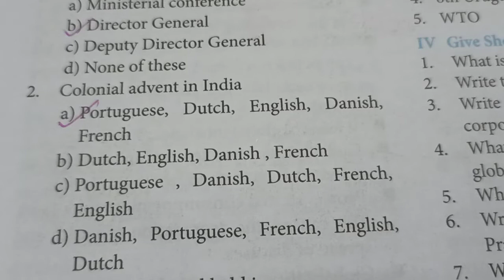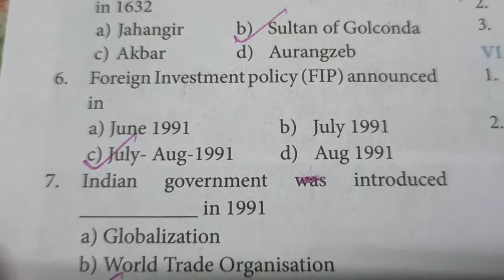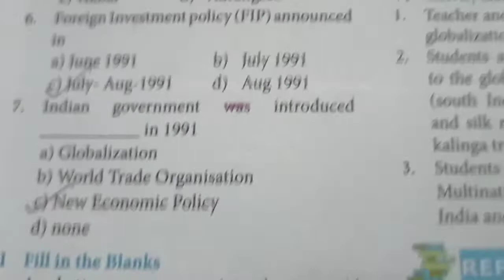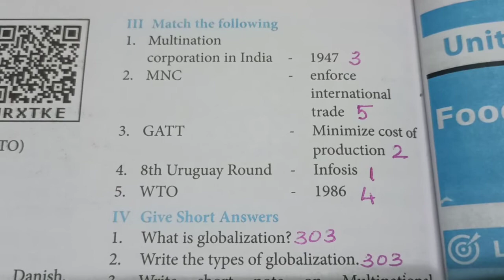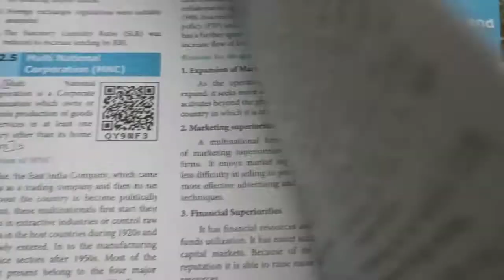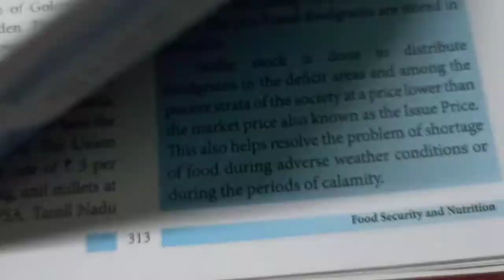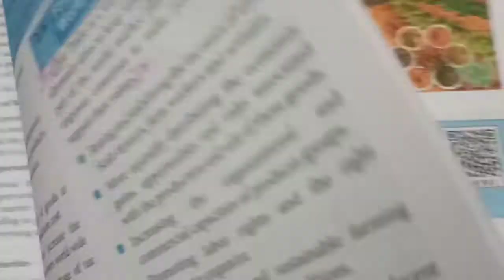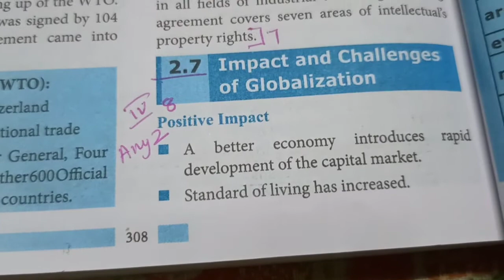10th Std - Economics - English Medium - Unit - 2 Bookback Answers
10th Std - Economics - English Medium - Unit - 2 Bookback Answers